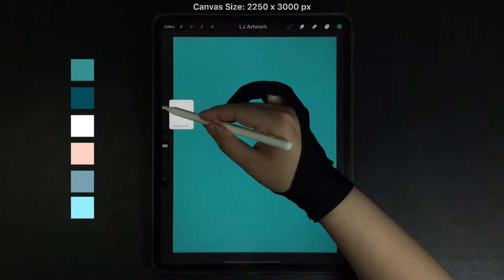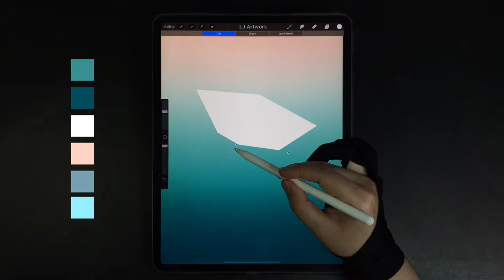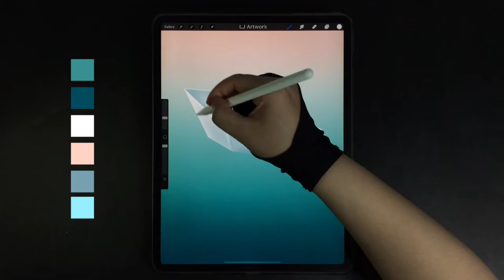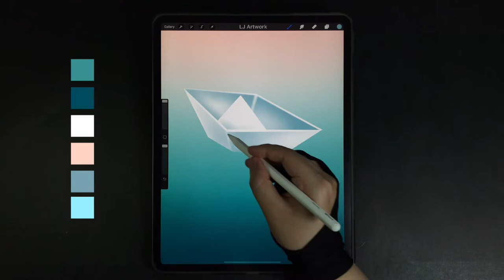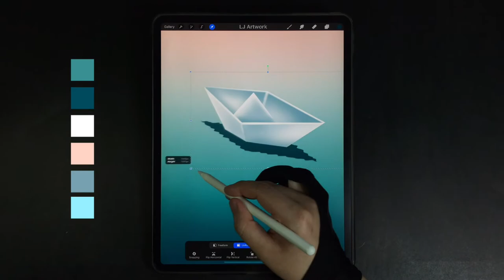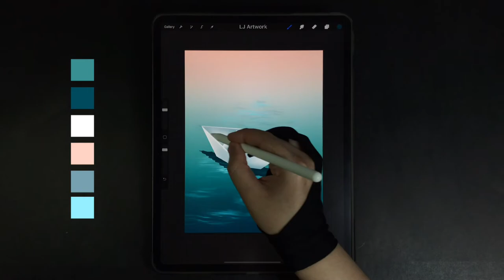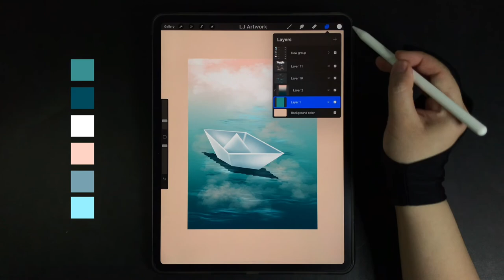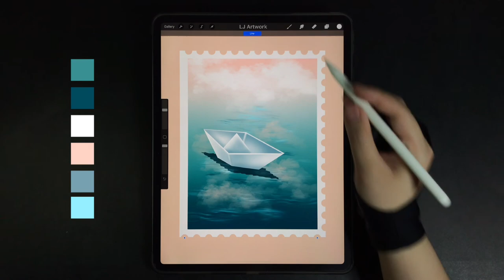Paper Boat Stamp iPad Procreate Drawing - Step by Step Drawing Tutorial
00:00 - Background & paper boat drawing
09:40 - Paper boat shadow / water reflection drawing
12:15 - Water drawing
14:33 - Clouds drawing
16:57 - Stamp border drawing

Hexadecimal Colors
518d91, 0f485a, ffffff, ffd5c6, 7ea0ac, a9ecf

Brushes
Soft brush, Studio pen, Soft airbrush, Oceans, Rainforest, Monoline

-Procreate App
-2250 x 3000 pixels (paper set up)

How to Draw  paper boat floating on a lake - making paper boat stamp - Procreate iPad Pro Drawing Tutorial - Digital Art Drawing Step by Step